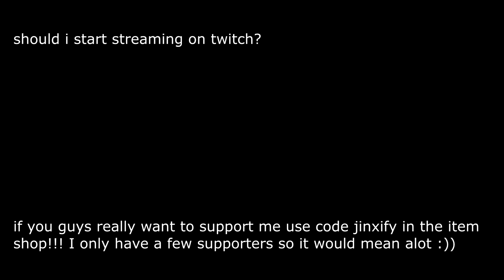BRAIN STEW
i miss you so muchhhh :((((